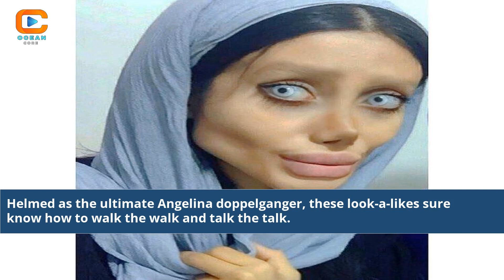Angelina Jolie Look Alike Uncanny Resemblance Revealed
angelina jolie look alike actress haunting of hill house